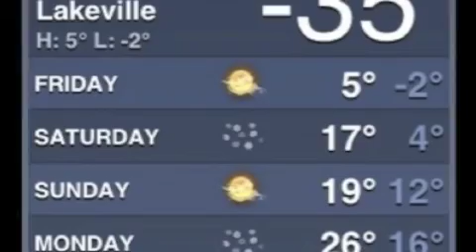A Minnesota Winter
Digital Story Telling Therese Fossen.m4v